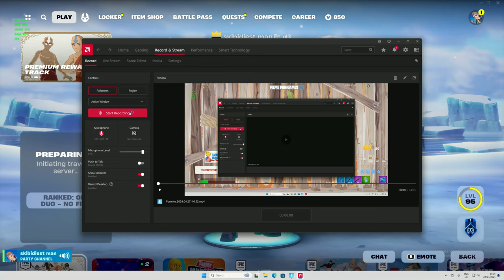my 2nd attempt of winning on k+m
me noob but get carried